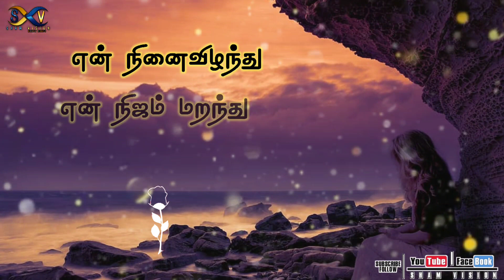என் விதி மாற்றியவள் அவள் | Whatsapp status | Tamil Poem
Welcome to the Sham Vision